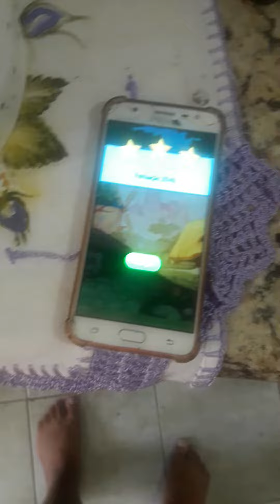Peter desceu saga atacaballparte123456789010bernardotendomaquida